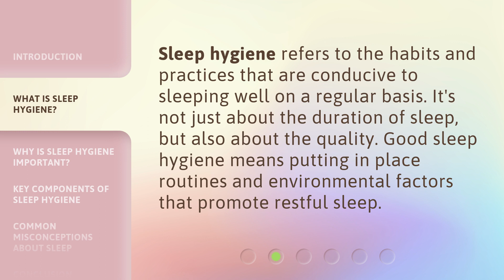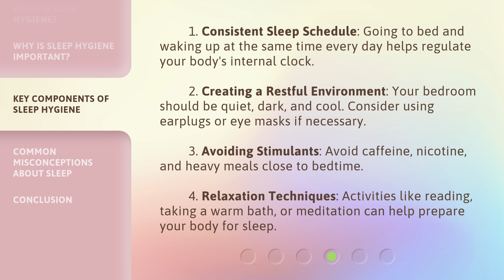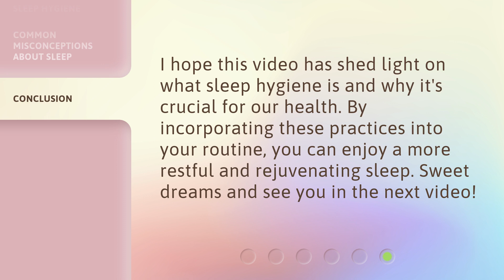Understanding Sleep Hygiene: A Key to Better Rest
Unlocking the Secrets of Sleep Hygiene: Achieve Better Rest • Discover the power of sleep hygiene and learn how to optimize your sleep routine for improved rest and rejuvenation. Explore essential tips and tricks to enhance your sleep quality and wake up refreshed and energized. Say goodbye to restless nights and embrace a healthier sleep routine with this informative video.

00:00 • Introduction - Understanding Sleep Hygiene: A Key to Better Rest
00:25 • What is Sleep Hygiene?
00:46 • Why is Sleep Hygiene Important?
01:08 • Key Components of Sleep Hygiene
01:50 • Common Misconceptions About Sleep